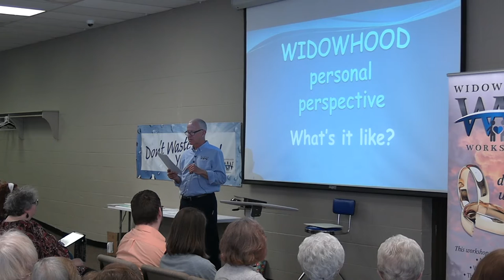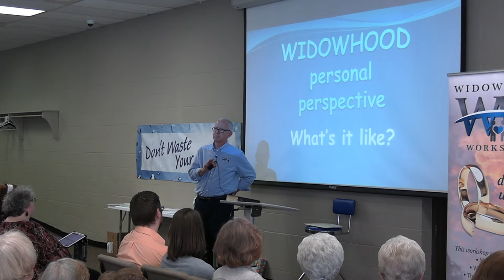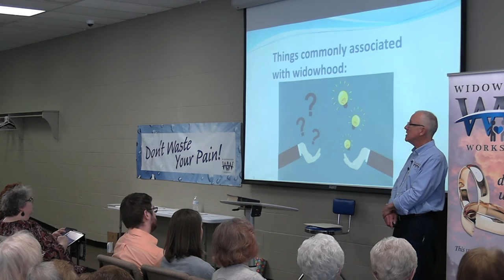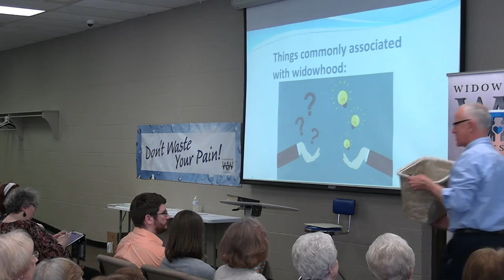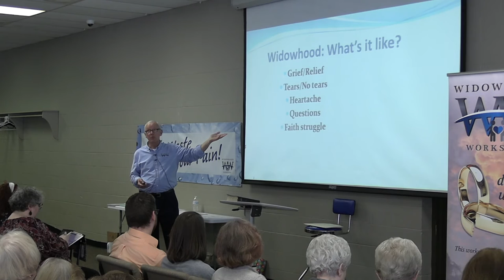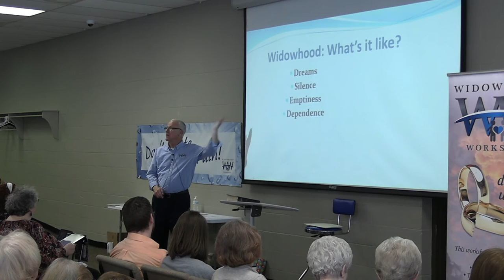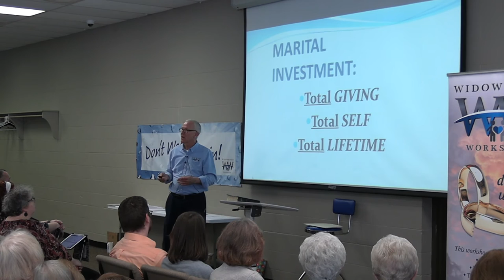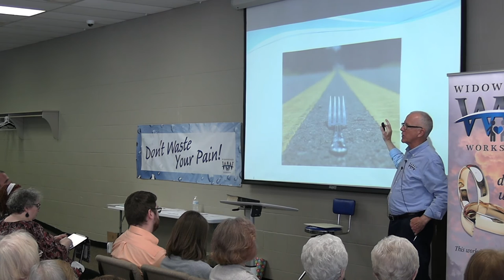Dean Miller - Widowhood, A Personal Perspective • Grief Workshop 2022